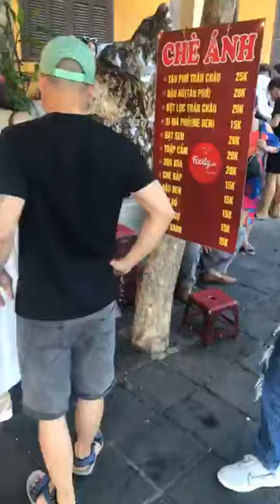Chắc bạn đã biết nơi này Nhà cổ Hội An Khám phá kiến trúc nhà phố cổ trăm năm đẹp 2